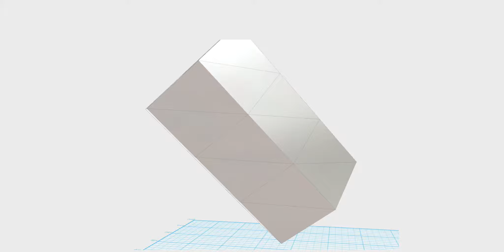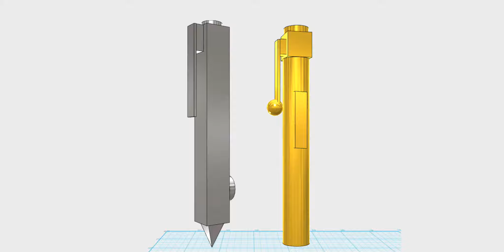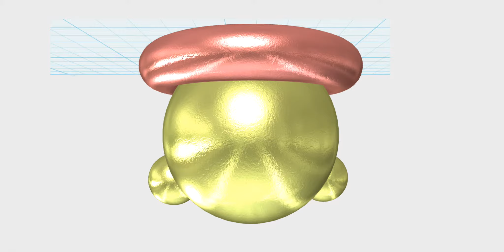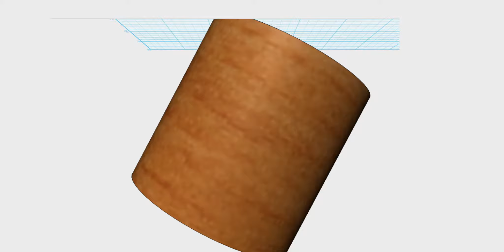忠信-2017GS MAKER社-3D列印